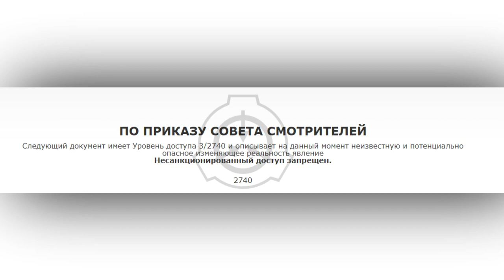SCP-2740 - Этого здесь не было